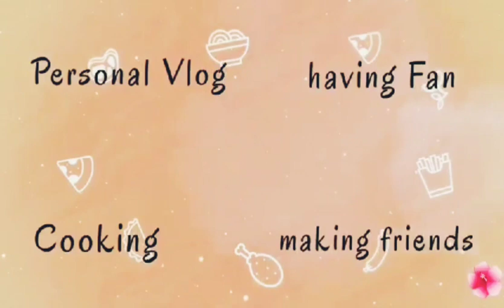homemade chowfan /pancit canton/rice/chorizo